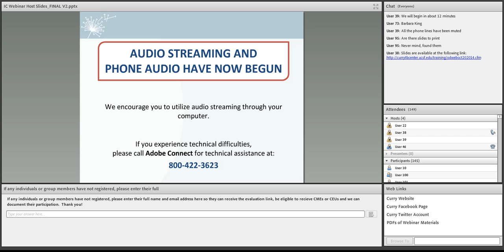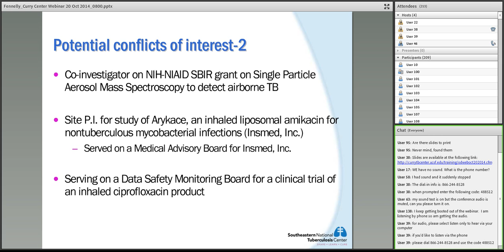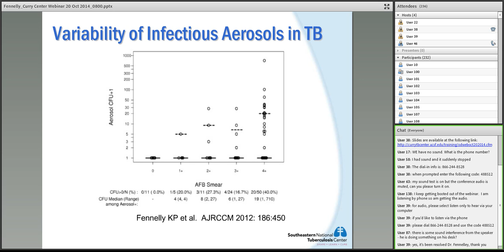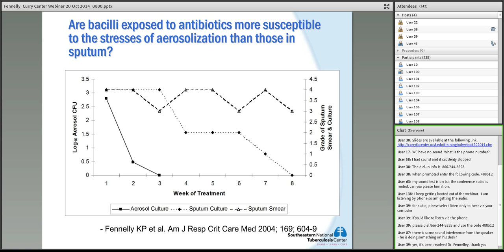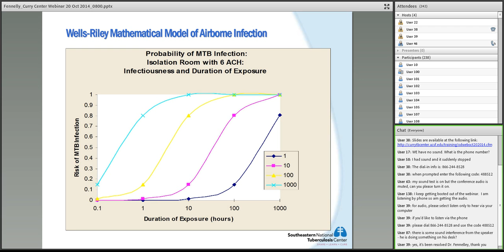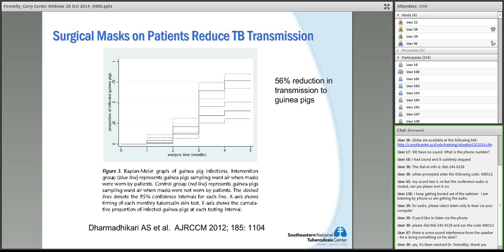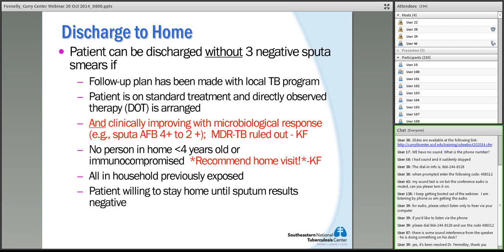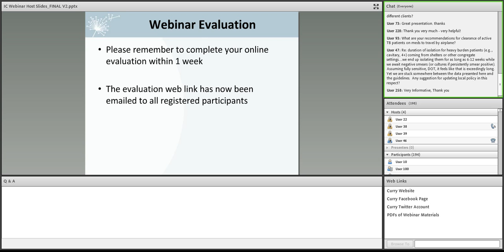Staying Safe: Preventing TB Transmission in Health Care Facilities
Recording of Staying Safe: Preventing TB Transmission in Health Care Facilities webinar that took place on October 20, 2014. This 45-minute training was developed for nurses and other health care workers who interact with TB patients or who supervise staff working with TB patients in a health care facility.